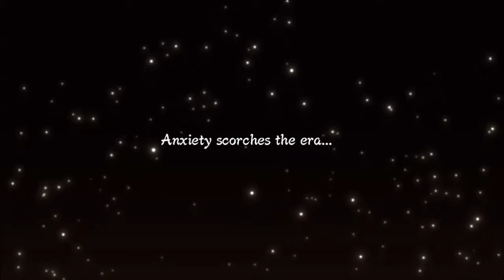Naruto Shippuden: Ultimate Ninja Storm 3 Full Burst Part - 17 WAR GOOD GOD Y'ALL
Armies assembled and ready.  Pieces in place.  Let the blood spill!  or chakra...I actually don't think white zetsu can bleed.  Plus the undead don't so yeah.

Believe IT!